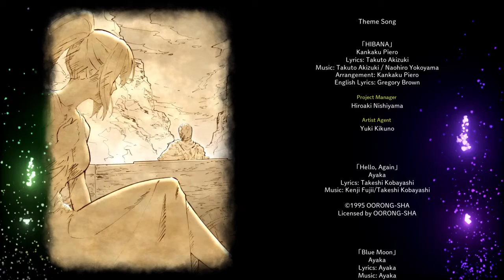Tales of Arise_20210928110344